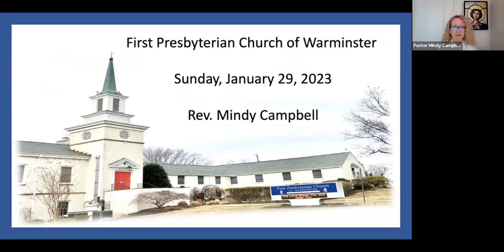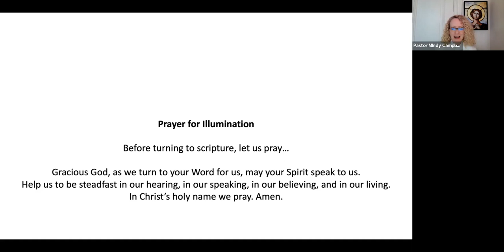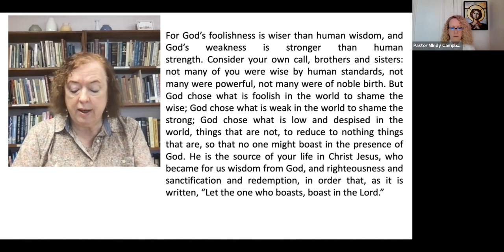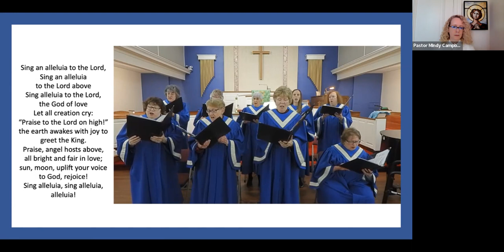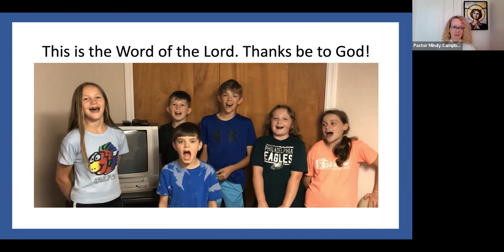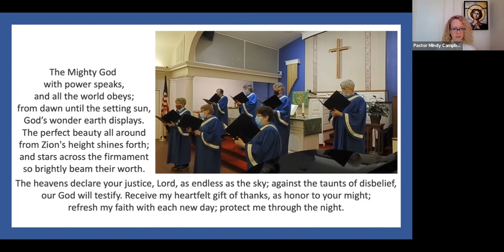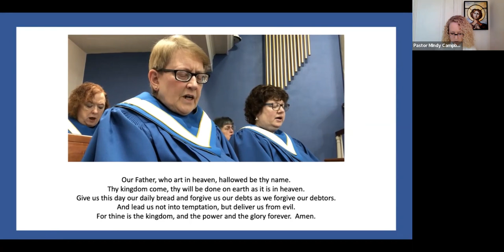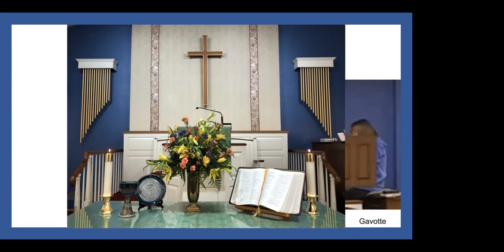First Presbyterian Church of Warminster